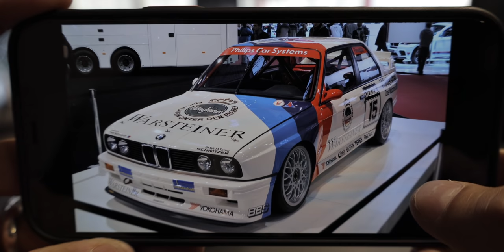RALLY O37 Replica FANC*LO al SuperBollo (Petizione X abolire la tassa più inutile della storia)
lancia beta Montecarlo trasformata in una Rally 037. Trovate questo gioiello da @gtamotori su instagram.
La lancia si guida in modo spettacolare, da un vero e proprio senso di auto da rally, leggera, stabile, divertentissima su un passo di montagna, in poche parole Lancia 037.
Buona visione